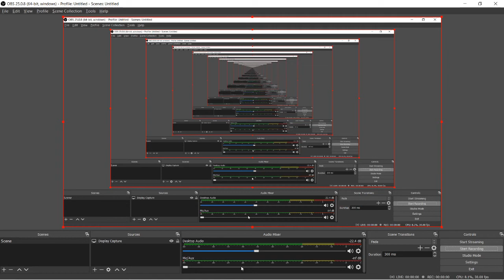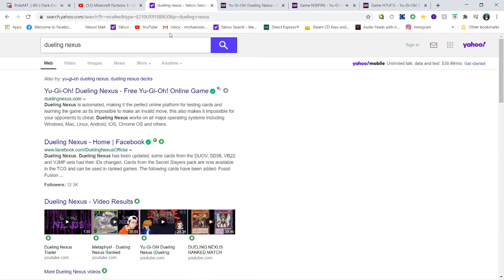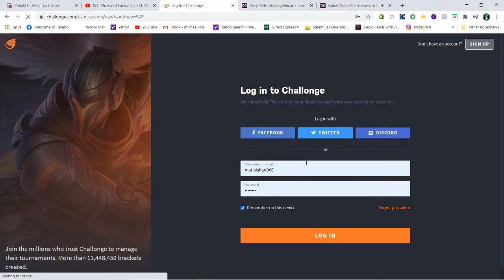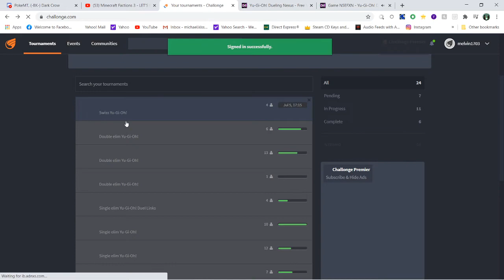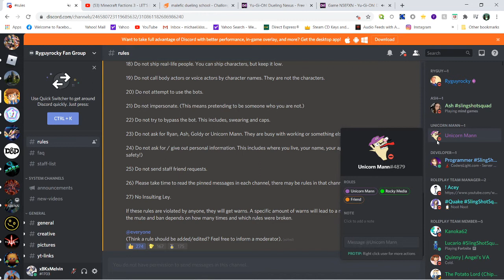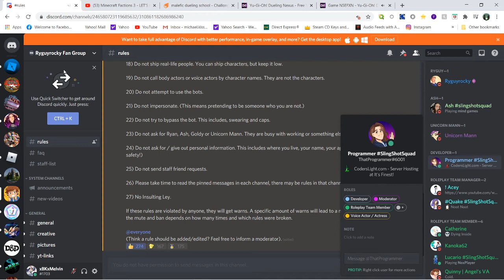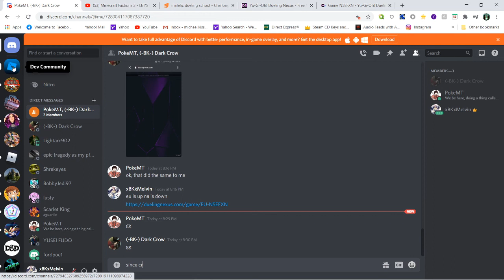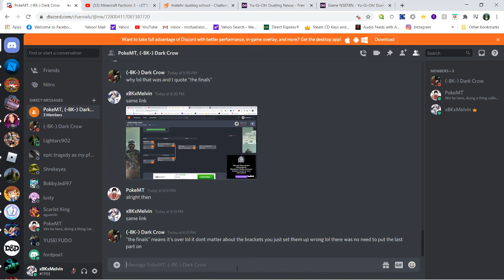dueling nexus part 2 of finals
congrats on Dark crow on winning